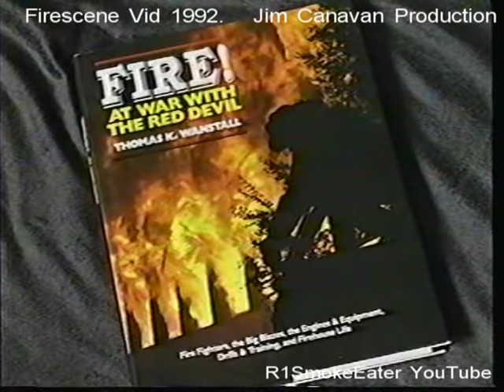Master Fire Photographer Tom Wanstall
Firescene Mag 1991 interview with well known Fire photo Tom Wanstall (Rip) who was our dept photographer (Yonkers FD NY). Tom produced many calendars, and 3-books about the YFD & FDNY. We miss you Tom! Thanks to Jim Canavan-Producer.